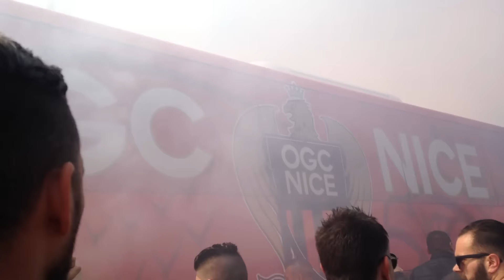Arrivée des joueurs de l'ogcnice le 10/04/16 nice / Rennes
Tous ensemble avec les joueurs